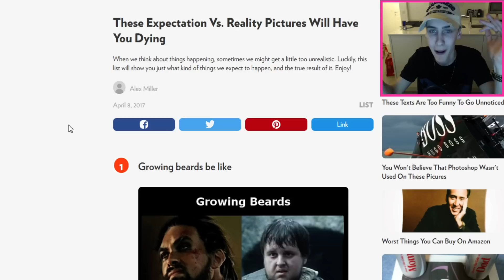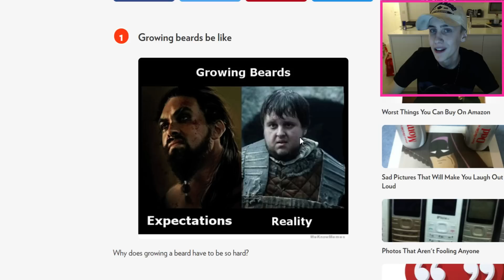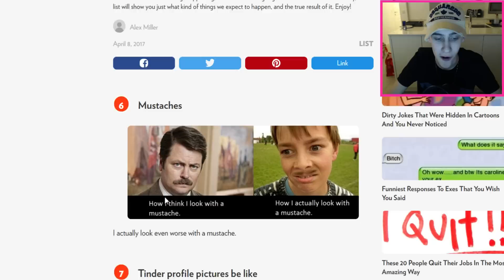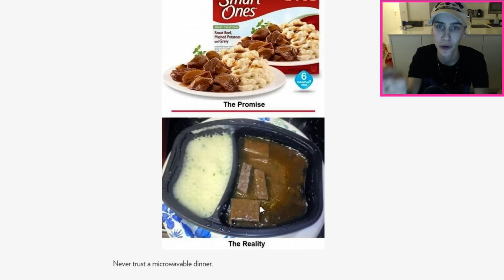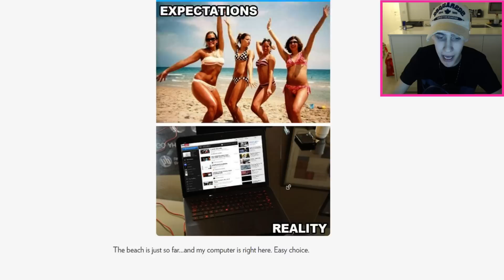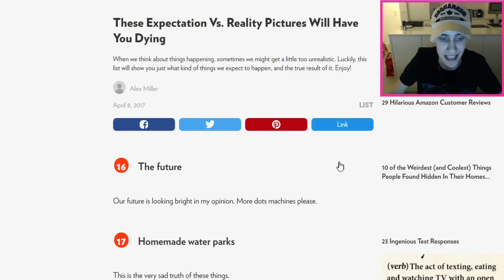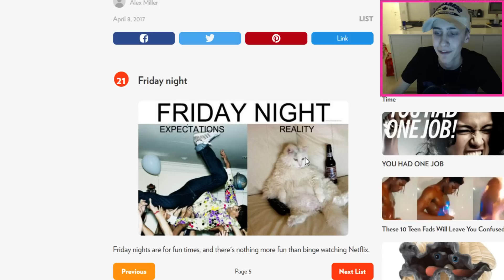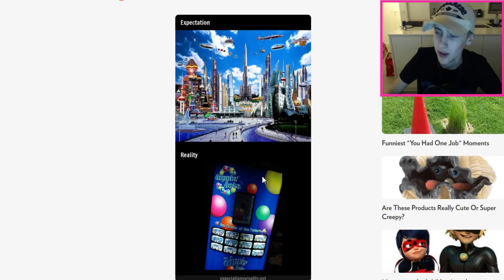20 DINGEN DIE ANDERS ZIJN DAN JIJ DENKT!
20 DINGEN DIE ANDERS ZIJN DAN JIJ DENKT!

Welkom op Dutchtuber2
Op dit kanaal worden dagelijks 3 Minecraft video's geüpload. Alle video's worden geüpload in HD, 720 of 1080. Wat ik voornamelijk doe zijn Minecraft minigames. Ook speel ik vele andere dingen in Minecraft, zoals: MineTopia, Survival, Roleplay en nog veel meer!